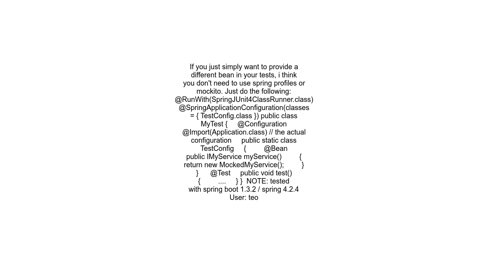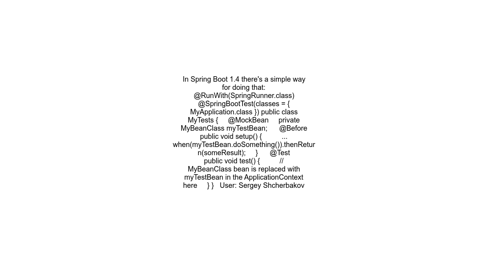Overriding an Autowired Bean in Unit Tests